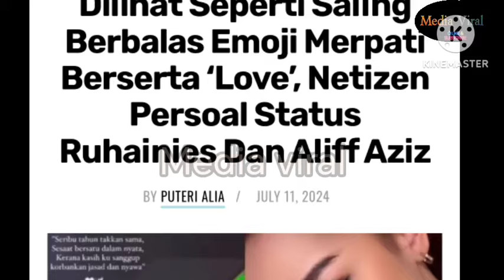"KASIH KU SANGGUP KU KORBANKAN SEGALANYA" LUAHAN ALIFF BUAT RUHAINIES TERSIPU MALU😍😍